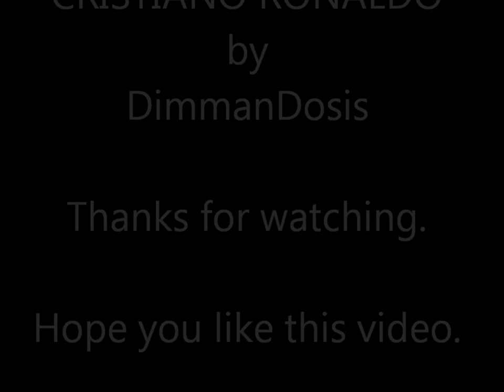Cristiano Ronaldo - Best Player in the world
Cristiano Ronaldo is the best player in the WORLD and I will show that not with video klipps but in pictures and music!!!

Song: Flipsyde - Happy Birthday